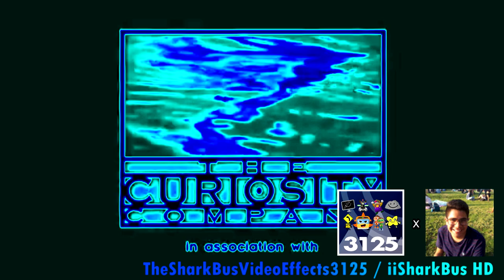Spiffy Pictures Effects (Sponsored By Ecuavisa Csupo Effects)